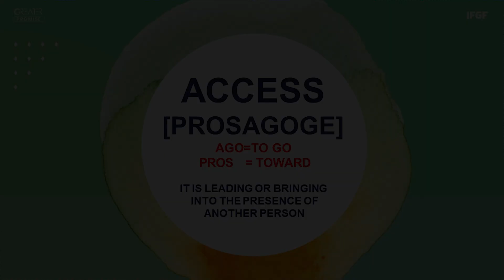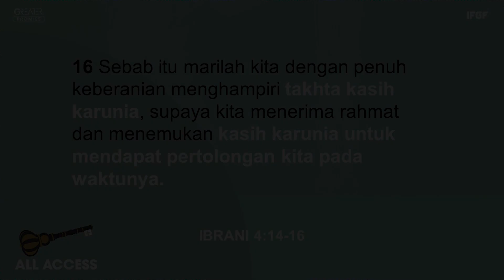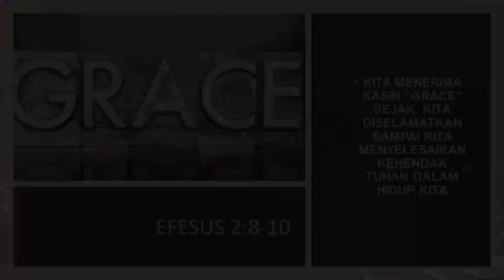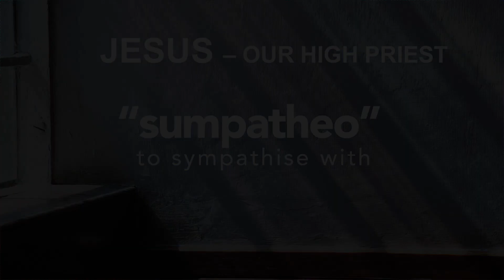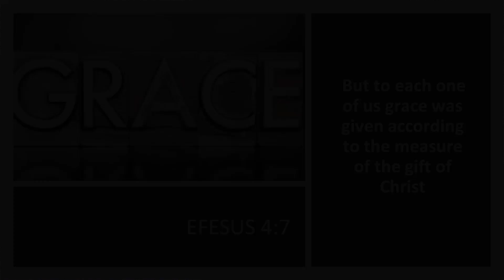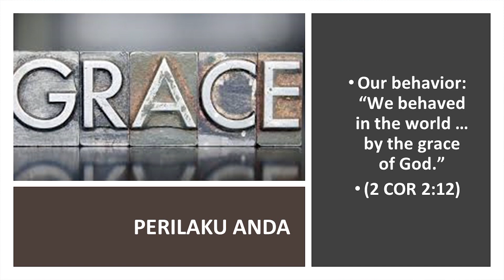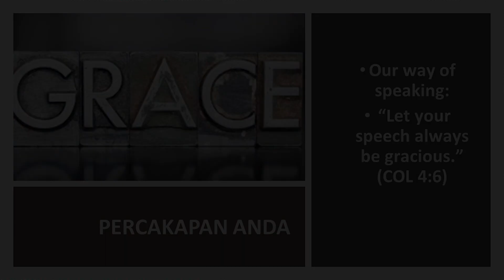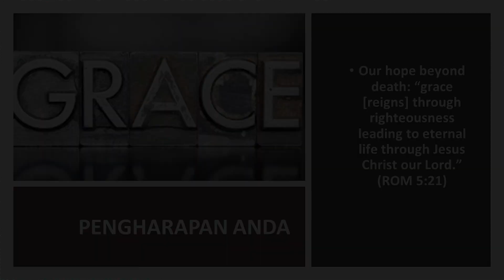All Access : Into His Grace - Pastor Daniel Runtuwene